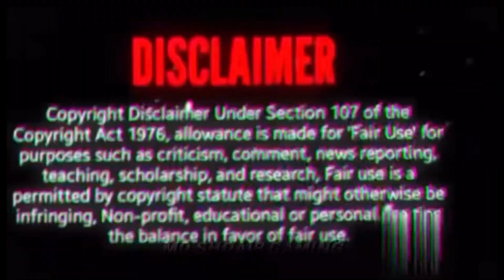প্রমাণ হলো viral হওয়ার জন্য সবই ছিলো সাজানো নাটক| Agun | Gully Boy Rana | Gogon Sakib | Tabib Mahmud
Advance gaming, Xadkul, I am Sojib gaming Sobhan,

1.Garena Free Fire Indonesia Live
2.Garena Free Fire Brazil Live
3.Garena Free Fire Brasil Live
4.Garena Free Fire India Live
5.Garena Free Fire Singapore Live
6.Garena Free Fire Thailand Live